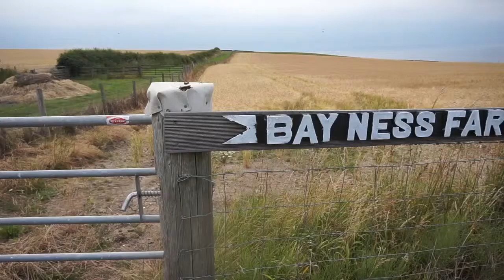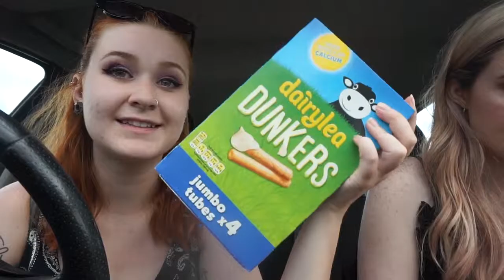CAMPING VLOG - Bay Ness Farm, Whitby | MEGZMOZ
Three days away in Bayness Farm, Whitby!